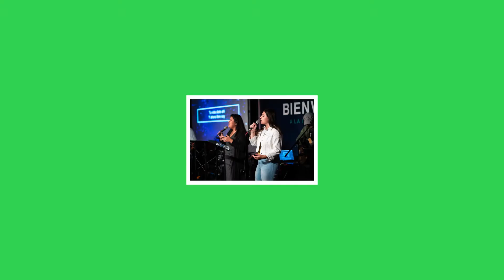What's the Difference - Episode 003